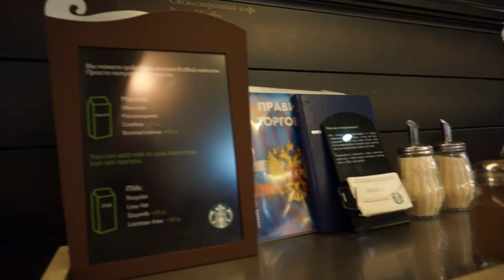StarBucks in Moscow モスクワのスターバックス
モスクワのスターバックス店内の動画です。